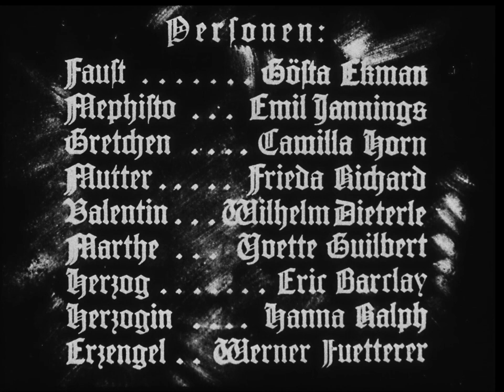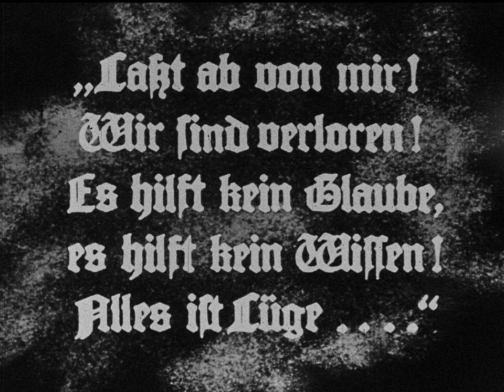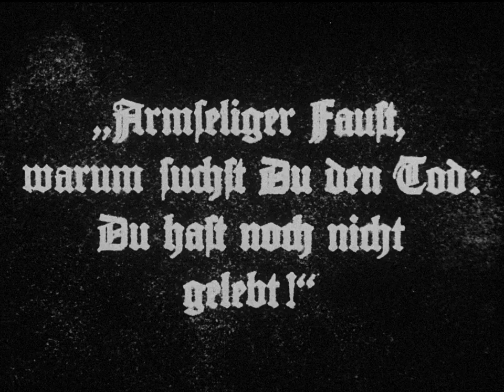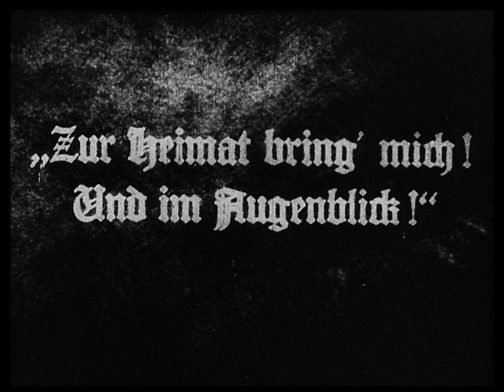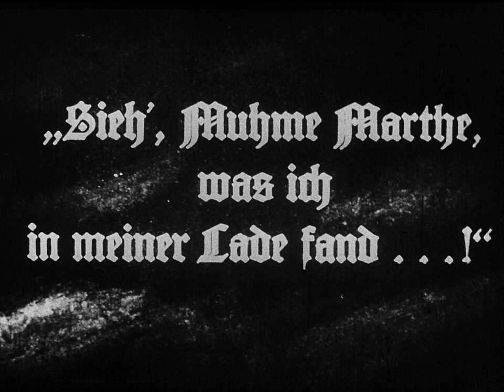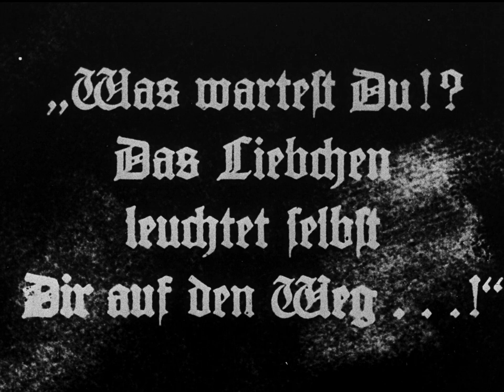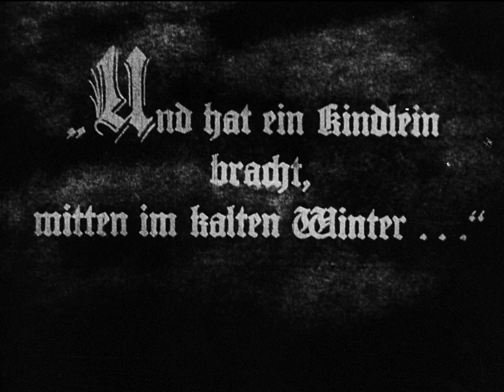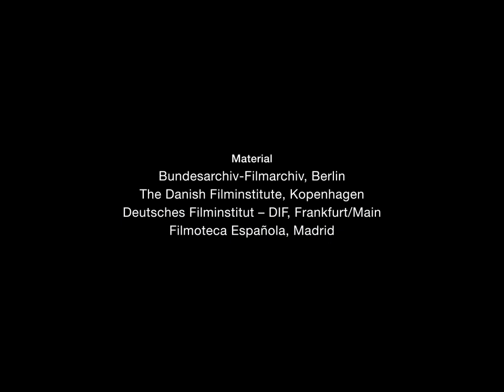Faust 1926 | Faust: Eine deutsche Volkssage | Full Silent Film | Drama | Fantasy | 1080p HD Blu-ray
The demon Mephisto wagers with God that he can corrupt a mortal man's soul.

Faust was director F. W. Murnau's last German film, and directly afterward he moved to the US under contract to William Fox to direct Sunrise: A Song of Two Humans (1927)